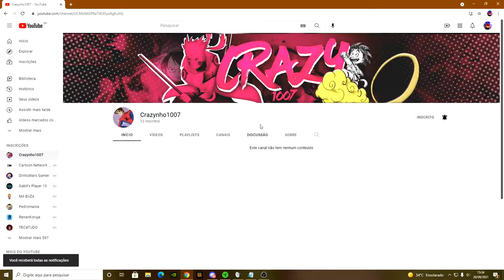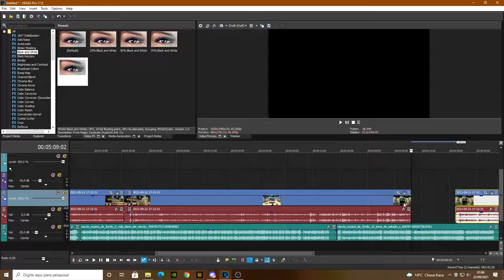MELHOR SERVIDOR DE NARUTO C PARA MINECRAFT PE/BEDROCK! (Crazy1007)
Xbox live:YTCrazyy1007
Fortnite: YTCrazyy007
Roblox: YTCrazyy1007

🎧 Microfone: BM800
🎬 Editor: Sony Vegas Pro 17
🎥Progama de gravação: Obs studio

Fonte: 650W
16Gb ram: Hyperx
1Tera de memória
2 Cooler